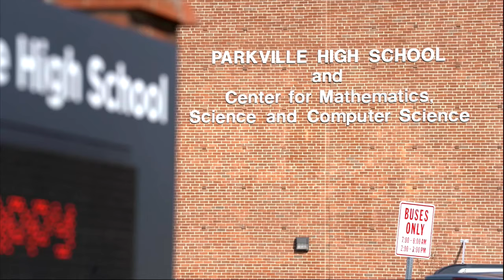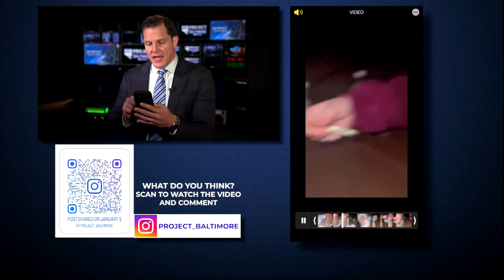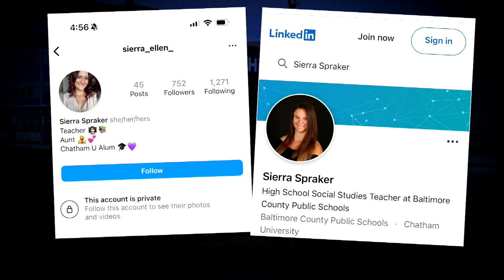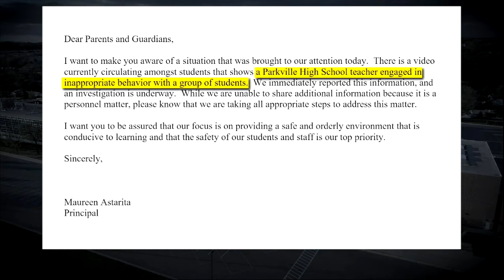Parkville student reacts to video of teacher smoking with teens, 'it was a disgusting thing to do'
A video showing a Parkville High School teacher smoking an unknown substance with students has quickly become the center of a scandal at the Baltimore County high school.

Project Baltimore spoke with a current Parkville High School student about the video, which was recorded in January 2023 but recently surfaced at the school.

“I don't think that people should stay silent about issues like this,” said the student, who we agreed not to identify. “I think it's inappropriate to take advantage of students that way.”